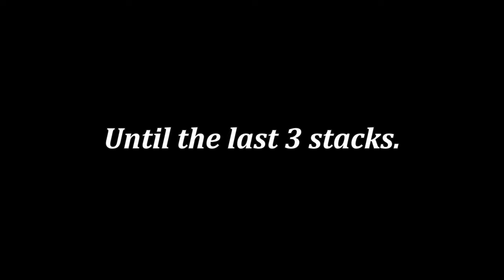How i cooked my Jade Bow... (Origin Realms)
Hi! Today i show you the background story on how i cooked my bow...

CORRECTION: At 0:50 i meant "I started" not "I starting" lmao, sorry!

MUSIC USED IN THE VIDEO - Harry Mack

Watch the video on @AuroraStarfall's Channel! She traded her Dirt to give it back!